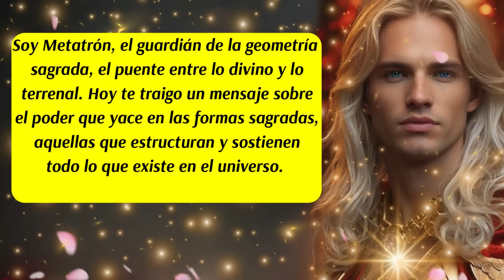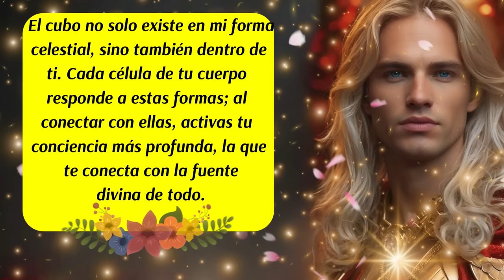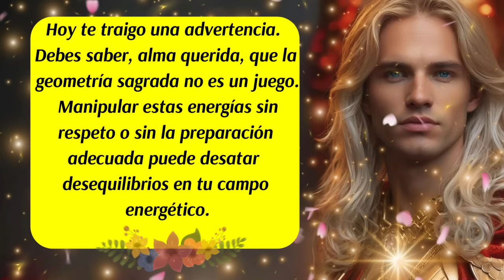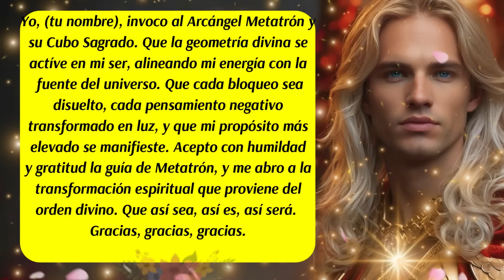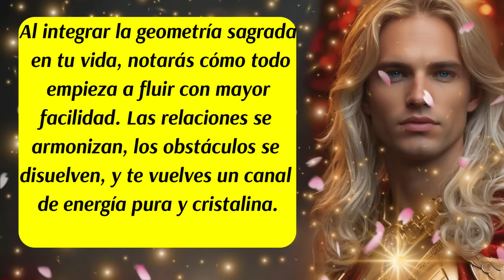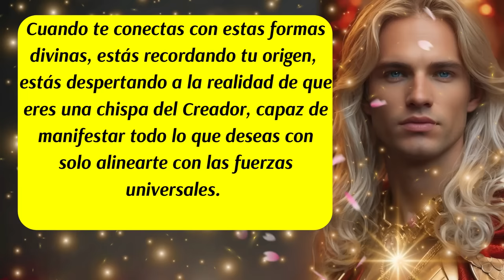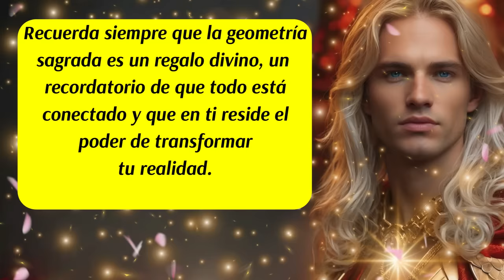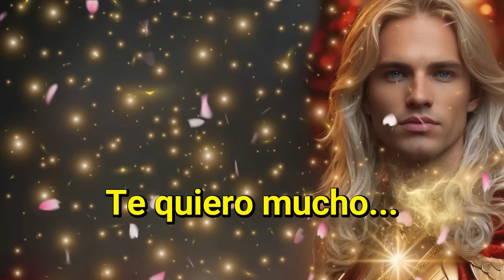💌Arcángel Metatrón y la Geometría Sagrada 🛑Descubre el Poder del Cubo para Transformar tu Vida🙌🌈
00:00 Inicio y presentación
00:23 Mensaje del arcángel Metatrón (1)
00:59 Mensaje de las Energías Angelicales (Cubo de Metatrón)
02:08 Mensaje del arcángel Metatrón (2)
03:08 Advertencia Urgente🚨
03:59 Decreto del día
05:59 Código Sagrado del día
06:38 Mensaje del arcángel Metatrón (3)
07:27 Mensaje de los Ángeles
08:29 Mensaje del arcángel Metatrón (4)
09:10 Despedida
✅En este mensaje divino, el Arcángel Metatrón te invita a descubrir el poder de la geometría sagrada y cómo el Cubo de Metatrón puede transformar tu vida. Aprende a usar este símbolo sagrado para elevar tu energía, proteger tu campo y alinearte con el flujo divino del universo. Incluye un decreto poderoso, una advertencia sobre el uso correcto de esta energía y el código sagrado 3366, que te conectará directamente con la vibración celestial de Metatrón.
ISRC: USUAN1100748
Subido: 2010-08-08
✅Link de la página